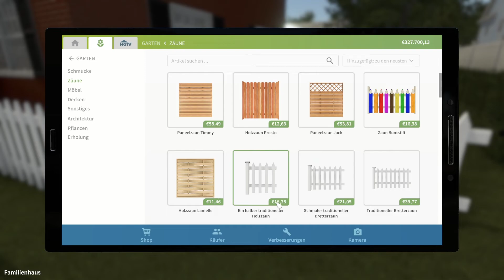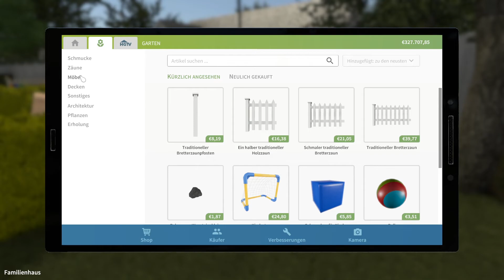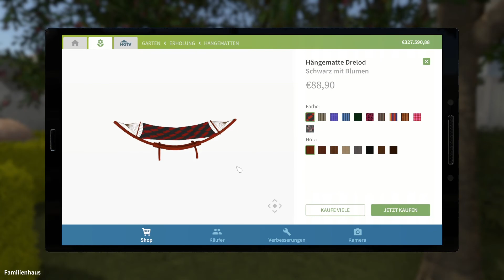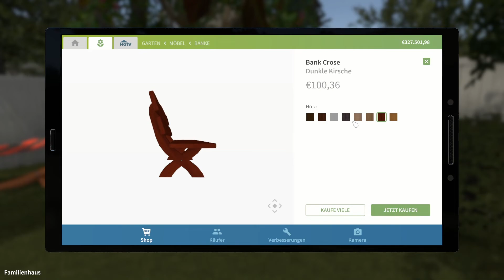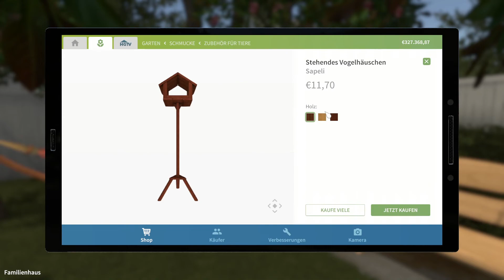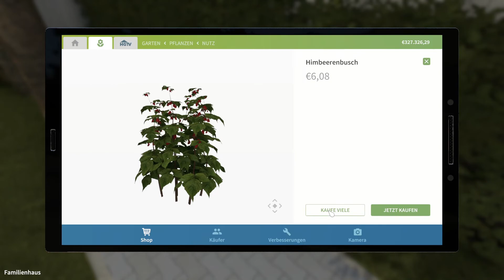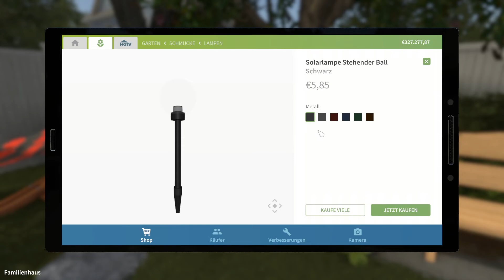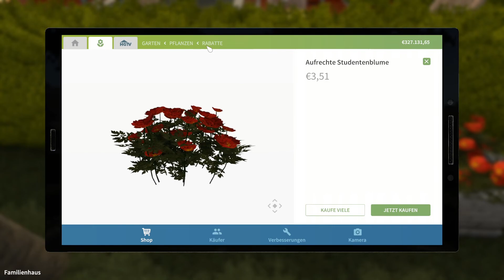HOUSE FLIPPER 🏠 [#57] Neue Obstbäume pflanzen | Ruhebereich | Der Heimwerker Simulator [Deutsch]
Heute werden wir einige Bäume pflanzen und einen Ruhebereich samt Hängematte einrichten

►Info zum Spiel:

House Flipper ist eine Real Life Simulation, in der wir als 1 Mann Renovierungstrupp Häuser reinigen, aufräumen, kaufen, verkaufen und nach unseren Kreativen Ideen gestalten können.